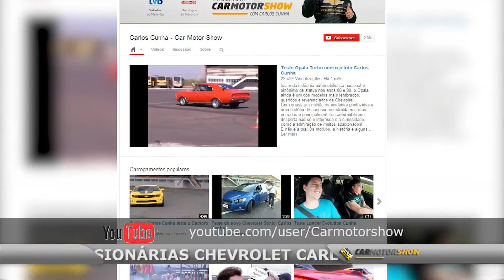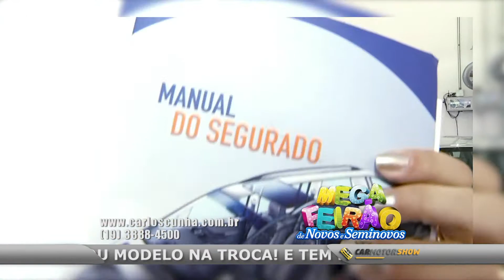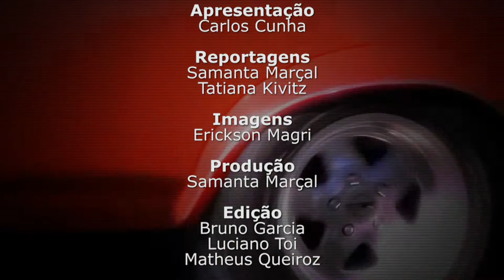Carmotorshow 195 - Tvb Record